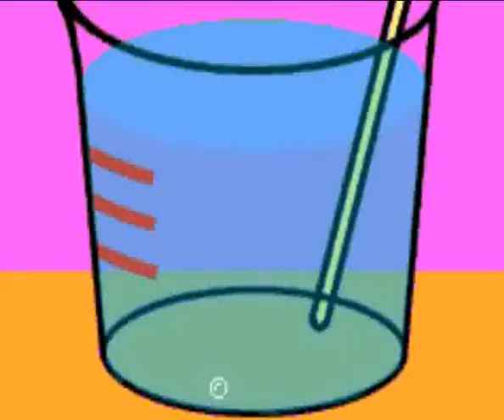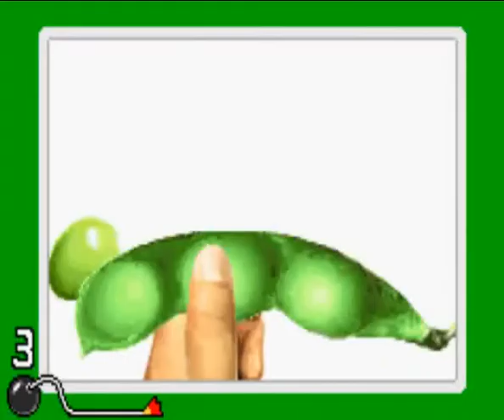Let's Battle Wario Ware Inc. (German) Part#13 -Dr. Crygor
Wilkommen in Runde 8 unseres Battles.TheTruthEvilness, mein Gegner, liegt mit 2 : 5 hinten. Doch das ist noch nicht alles...es ist Zeit für das erste MATCHBALLSPIEL!!!